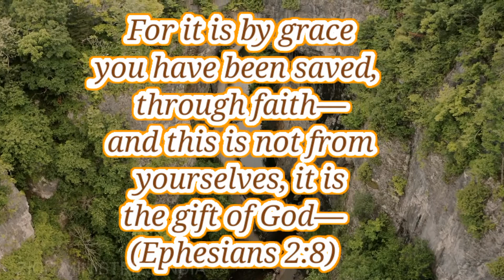God's Promise Word | తెలుగు தமிழ் English